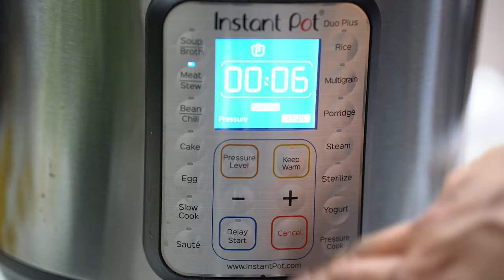Instant Pot Aloo Gobi [Potato Cauliflower Curry] OIL FREE | One pot meals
Traditional Punjabi Aloo Gobi made completely oil free and in an Instant Pot. Instant Pot dishes are perfect for the days you want a healthy and hearty meal, but don't want to slave in the kitchen for a long time. Just throw everything in the Instant Pot with minimal cooking and bam - it's that easy! God bless Instant Pot - SUCH a life saver

0:00  Instant Pot Dal Aloo Gobi
0:21  Hi! from The Soulful Cook
1:00  Ingredients you'll need for this recipe
1:14  Time to start cooking
6:33  See you next time!

/TheSoulfulCook

/simplylivingxthesoulfulcook

/thesoulfulcook